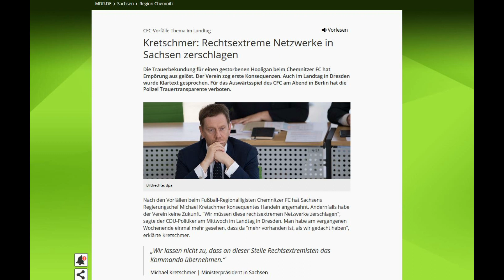Veit schreibt an den sächsischen Ministerpräsidenten - Michael Kretschmer - Teil 4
Wichtige Bücher:

Der Waldgang

Fahrenheit 451

Wird eine Bestellung über einen dieser Links getätigt, so werde ich am Umsatz jeder Bestellung beteiligt (im Cent-Bereich). Das könnte mir helfen meine Arbeit auf diesem Kanal zu finanzieren. Für Dich entstehen selbstverständlich keine Mehrkosten!